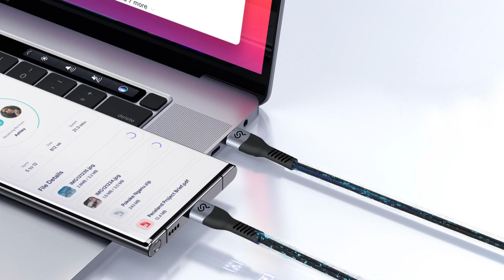Braided USB C to C Fast Charging Cable Max 240W 6ft USB 2.0 - PrimeCables®